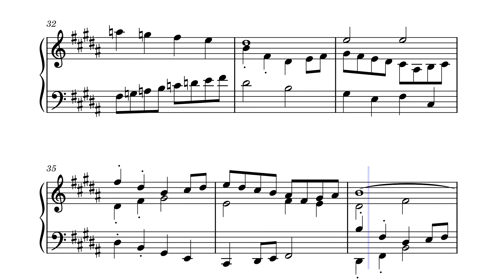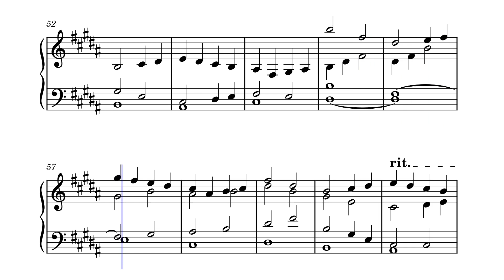Micro Music #29: Fugue in B Major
My second attempt at writing a fugue. This one is a bit more lively and playful compared to my previous fugue.